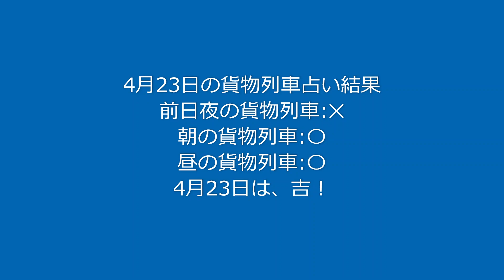【4月23日の貨物占い】前日の夜、朝、昼の貨物列車のCuteでLovelyな桃太郎ラッピングの数で、4月23日の運勢を占います！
前日夜の貨物列車は、LovelyでCuteなラッピング：✕
昼の貨物列車は、LovelyでCuteなラッピング：〇

結果：4月23日の運勢は、吉！